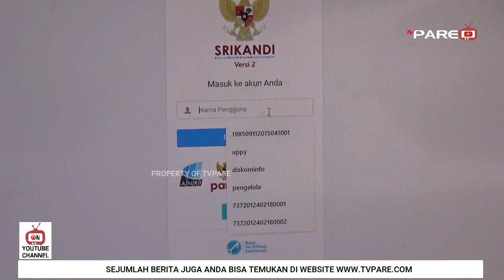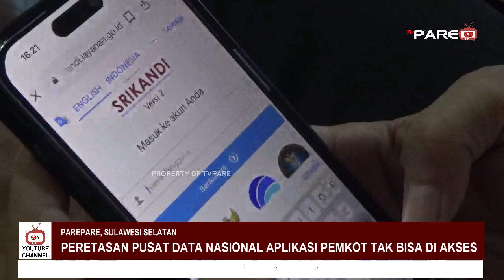PUSAT DATA NASIONAL KOMINFO RI DIRETAS, APLIKASI PESURATAN PEMKOT BERDAMPAK